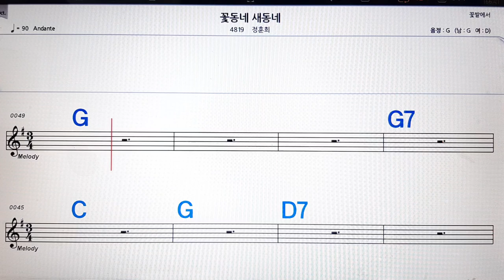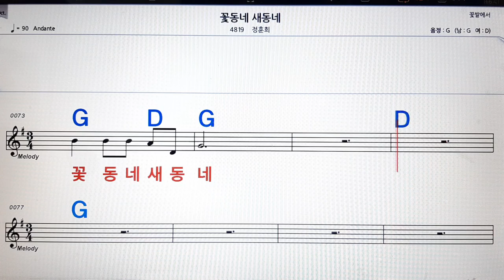꽃동네 새동네/정훈희💋노래방, 악보,반주, 가라오케 ,코드, 가사 .💖Karaoke, Sheet music ,Chord, Lyrics ,MR